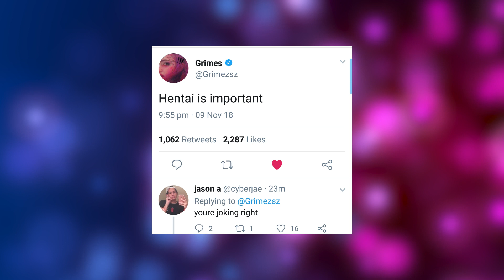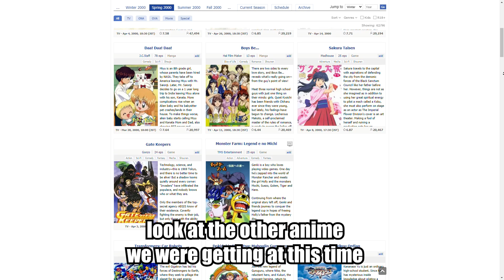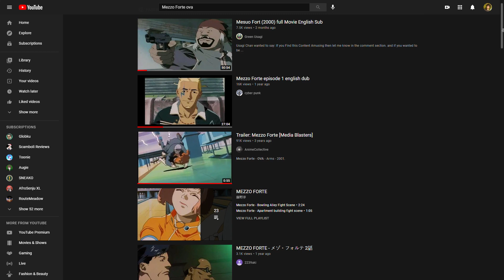The Anime That's Actually a Hentai | Mezzo Forte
Mezzo Forte is an older anime created by Yasuomi Umetsu that was released as a Hentai, despite it leaning more on the anime side. The anime is filled with great animated action and some comical moments along the way.  In this video, we talk about Mezzo Forte's release and what makes this such an interesting title. If you're looking for a Mezzo Forte review, this video is right for you.

Come by the Discord!

0:01
NOIZZ. - Kira Kira Killer

1:06
toriya! - have nthing to givv.

2:44
Kasai​The​Slayer - Happy Valentines Day!

3:21
senkay! - hidden cabana

4:19
*+r.aymon - *+blocked.

5:01
Kasai​The​Slayer - Support(Happy Birthday Grxm!)

5:25
NOIZZ. - Moonlight